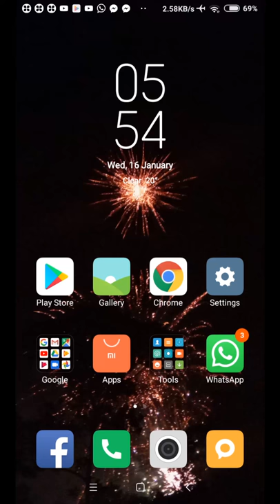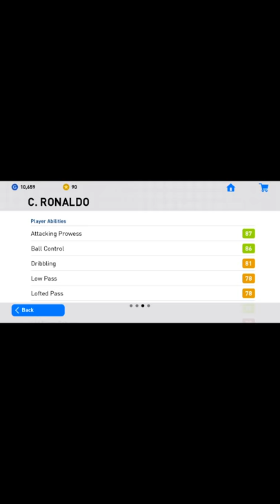How to get S. RUFFIER in pes 2018 and 2019